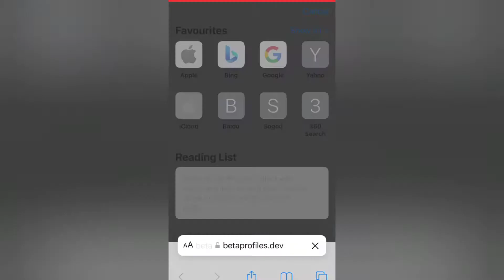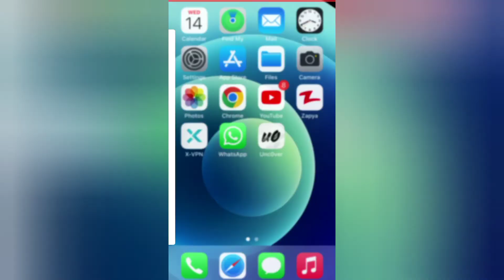How To iOS 16.1 Beta Profile / install on iphone And iPad New update/